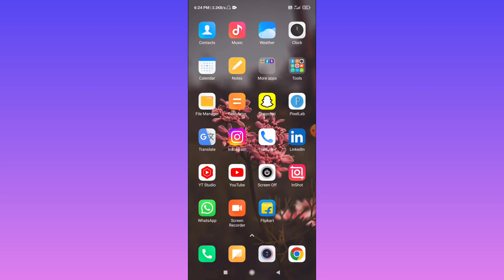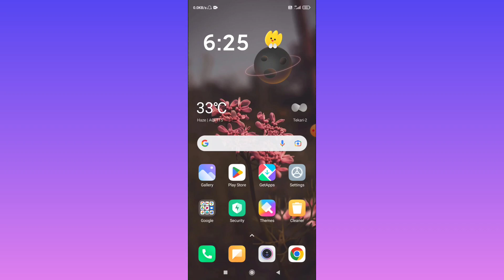Snapchat Fix Add Friends Something Went Wrong Problem Solve